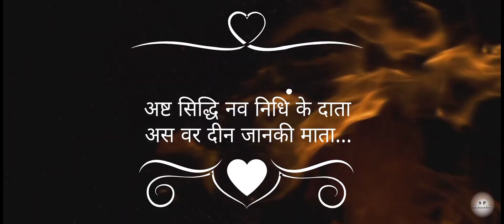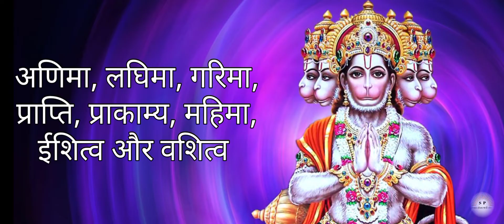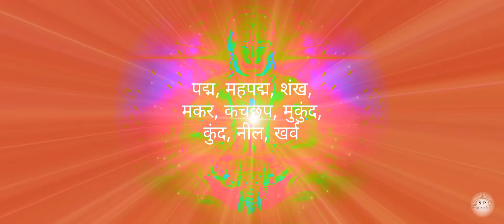जब बजरंग बलि को सुरसा अपना ग्रास बनाई || details of Hanuman ji's Bravery 📿🙏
अष्ट सिद्धि और नव निधियों के दाता के रूप में  बजरंग बलि का संपूर्ण विवरण इस वीडियो के जरिए दिखाया गया है।